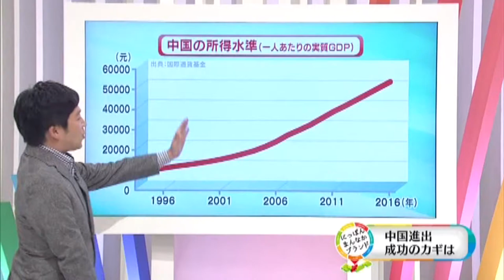Chez Shibata NHK Document シェ・シバタ海外戦略 ドキュメントＮＨＫ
NHK TV program
パティシエ柴田の海外戦略、上海版。日本と海外との違いや異なる文化で如何にスイーツのビジネスを展開するか。９割以上の日本企業が利益を生み出せず失敗していると言われる海外ビジネスの本音を探る。